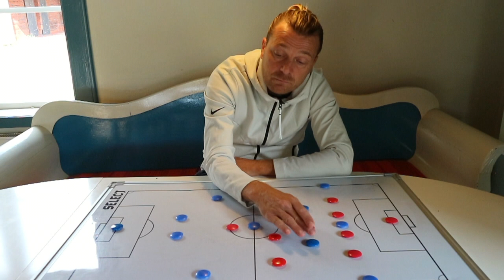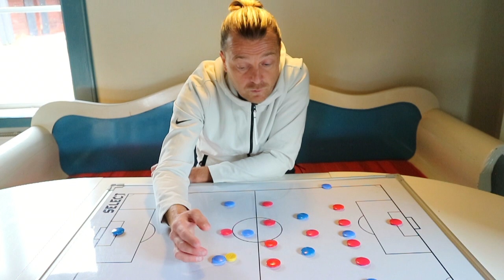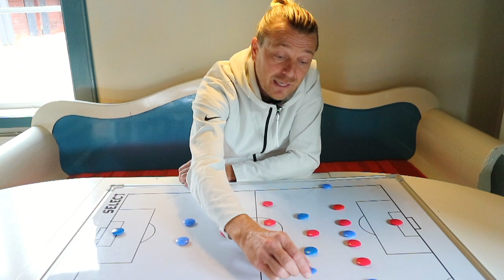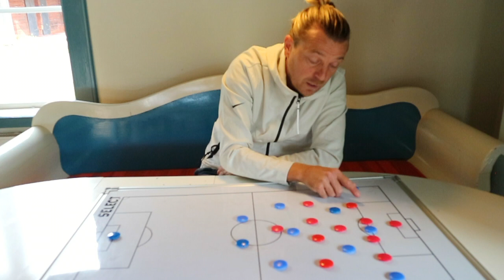Tony Gustavsson om speluppbyggnad, roller och rotationer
Tony Gustavsson, f.d. assisterande förbundskapten för USA:s damlandslag beskriver och berättar tankar kring hur USA försökte få ut max av sina spelare i speluppbyggnaden.